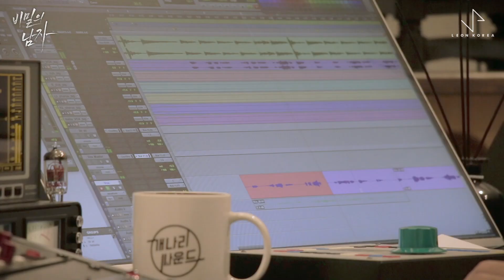[LIVE & INTERVIEW] TIM(팀) - Lean On My Shoulder(어깨에 기대) | A Man in a Veil 비밀의 남자 OST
1일 1사랑합니다, 감성 발라더 TIM(팀)의 비밀의 남자 OST
'TIM - 어깨에 기대'
가수 팀의 달콤한 라이브와, 음악에 대한 진솔한 이야기

We never get enough of TIM!
Here's his new song, 'Lean On My Shoulder' from 'A Man in a Veil' OST
Enjoy his sincere interview too... ❣

[ 친절한 스탬프 ]
00:13 안녕하세요, 가수 팀입니다.
00:22 달콤한 라이브
00:42 오늘 녹음은 전체적으로 어떠셨나요?
01:11 녹음하면서 가장 신경 쓴 부분이 있다면?
01:39 비밀의 남자 OST "어께에 기대"를 직접 소개한다면?
01:58 기존 본인의 곡들과 OST의 차이점이 있다면?
02:29 달콤한 라이브 2

[ TIME STAMP ]
00:13 Greeting
00:42 LIVE
00:42 How was the recording today?
01:11 What did you pay most attention to while recording?
01:39 How would you introduce "Lean on My Shoudler?"
01:58 What's the difference between your songs and OST?
02:29 LIVE